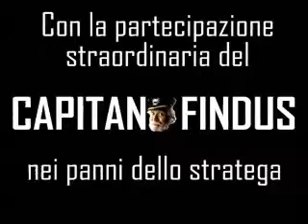Luna Rotta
Dopo il successo di "Come interpretare le istruzioni degli aerei" Diseducation TV ti propone corsi per spiegarti come fare qualsiasi cosa e sopravvivere! Ma anche i video più divertenti, I tutorial migliori, le istruzioni per l'uso che ti cambieranno la vita!